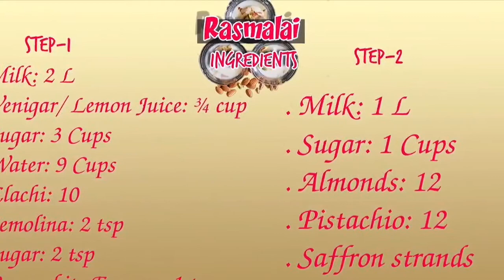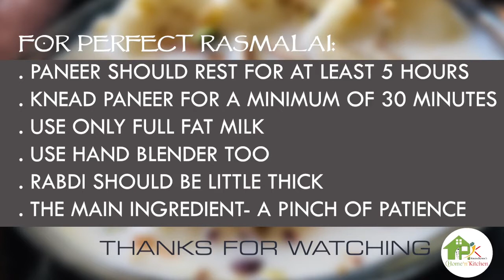రస్ మలై-పనీర్ మరియు పాలు తో స్వీట్!! Rasmalai- A juicy and creamy milk based sweet!!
Rasmalai consists of flattened balls of chhana soaked in malai (clotted cream) flavoured with cardamom. Milk is boiled and a bit of vinegar or lime juice is added to split it. The whey is discarded and the milk solids are drained, cooled and kneaded into a dough. The dough is divided into small balls and the balls are cooked in hot water with a bit of rose water added. The balls are then cooked in milk with saffron,pistachios and almonds.
Try this recipe with helpful tips and tricks to get the best Rasmalai at home.